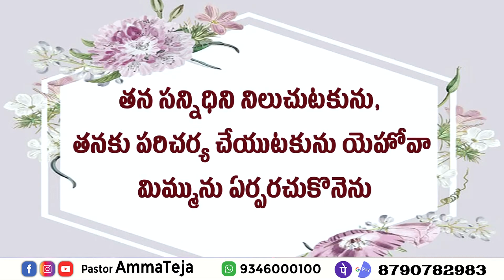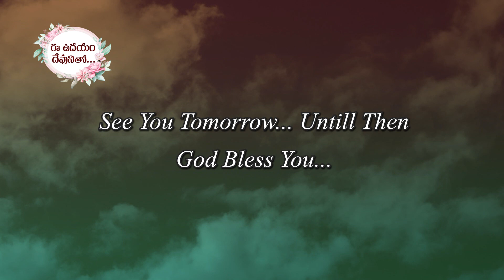ఈ ఉదయం దేవుని వాగ్దానం 21-02-2021 Today God's Promise by Sis. Blessy Teja Garu.